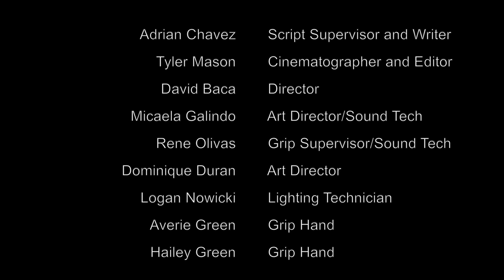The Light Of My Life | IFDM Short Film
From the Interdisciplinary Film and Digital Media Program at The University Of New Mexico, IFDM 105L presents "The Light Of My Life", a short film that depicts a man and woman in a post apocalyptic world that have lost contact with their daughter and fight against their dwindling insanity as to whether or not it's worth fighting to get her back.

Special thanks to the whole team that helped create this short film!
Micaela Galindo, Adrian Chavez, Rene Olivas, Dominique Duran, Logan Nowicki, Averie Green and Hailey Green.

Also a big thanks to our actors - Jamie Jung and Virginia Benitez-Jones!